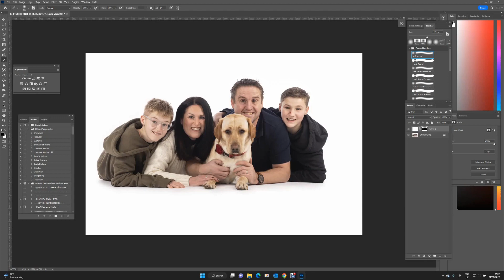KHaine Photography Ltd - Haine 2023 January Family Portrait